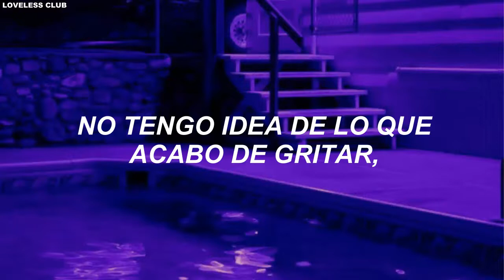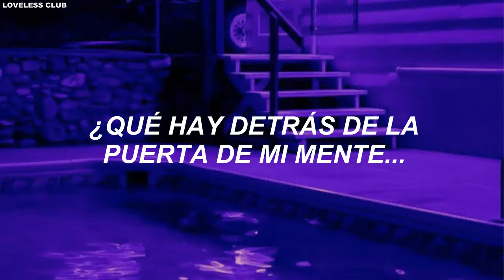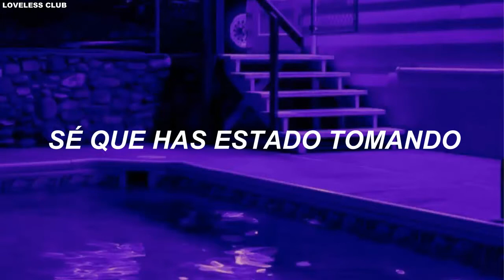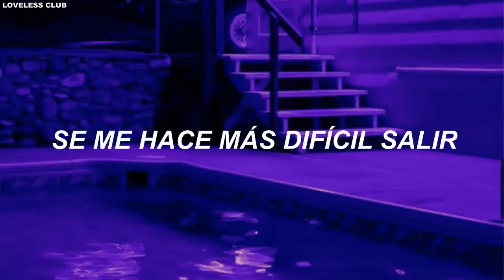Jooyoung – Lost [Sub. Español]